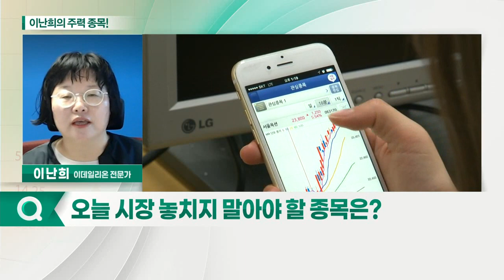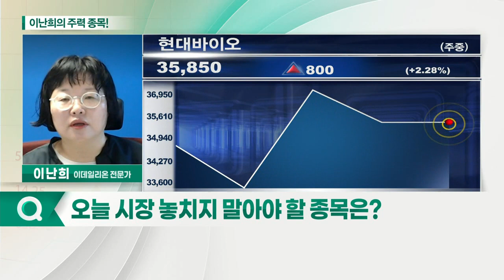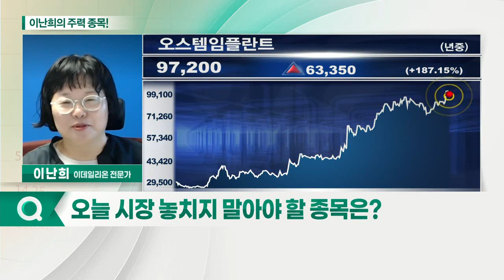현대바이오, 오스템임플란트, 신풍제약_이난희의 주력 종목 (20210614)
1. 현대바이오(048410)
2. 신풍제약(019170)
3. 오스템임플란트(048260)

- 췌장암 치료 신약 임상 준비중
- 코로나19 치료제 개발
- 약물전달체 기술 전문 바이오 회사

- 임플란트 전문업체
- 中 수출 직접 수혜 기대
- 치과용 기자재 사업 영위